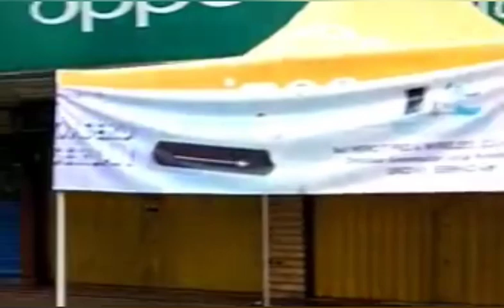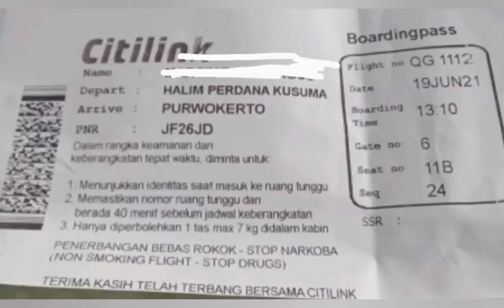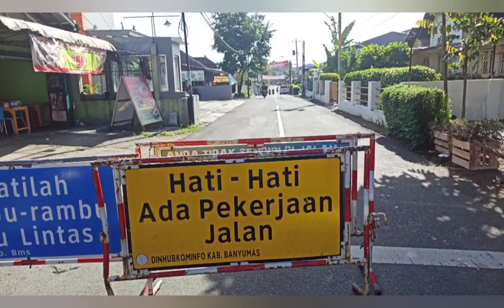Pantauan PPKM Darurat kota Purwokerto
Purwokerto Kabupaten Banyumas melakukan PPKM darurat sesuai arahan pemerintah pusat mulai 3 hingga 20 Juli 2021. Beberapa ruas jalan harus dilakukan penyekatan, untuk mengurangi mobilitas warga.

bagaimana pantauan lalu lintas di kota Purwokerto dengan adanya PPKM darurat ini...